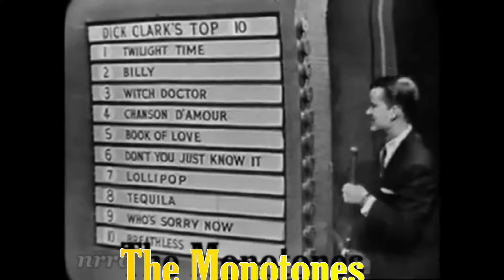WHO WROTE THE BOOK OF LOVE - THE MONOTONES